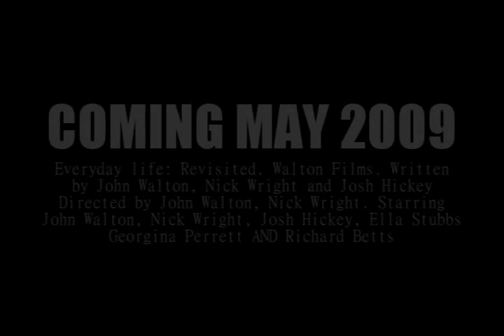'Everyday Life: r e v i s i t e d' - TEASER TRAILER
The Teaser trailer for the Everyday Life special!